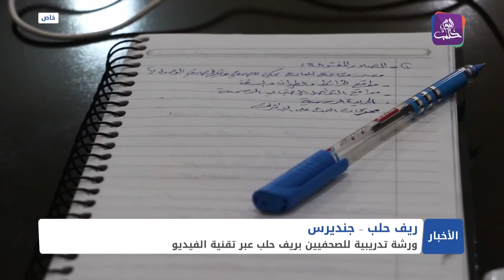نشرة أخبار المساء 01 06 2022 وفيها: أردوغان يحدد وجهة عملية بلاده العسكرية في سوريا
انقسام وفد المجتمع المدني في اللجنة الدستورية بين النظام والمعارضة
تنظيم ورشة تدريبية حول الصحافة الاستقصائية شمال حلب
اعزاز.. وقفة تضامنية مع سيدة سورية تعرضت للضرب في تركيا
إعداد: مروان سالم